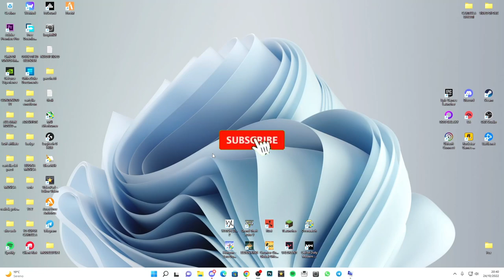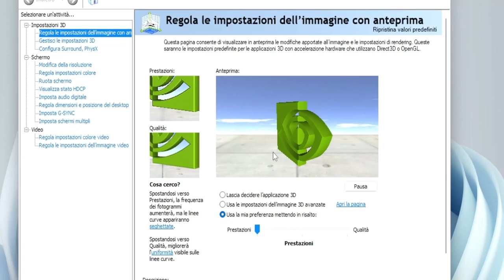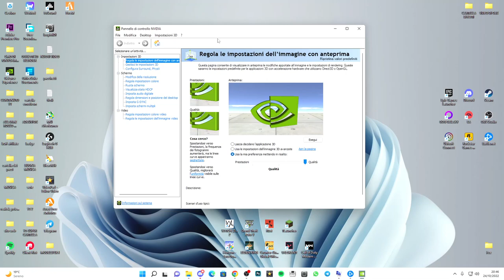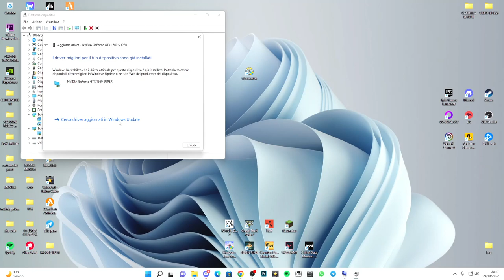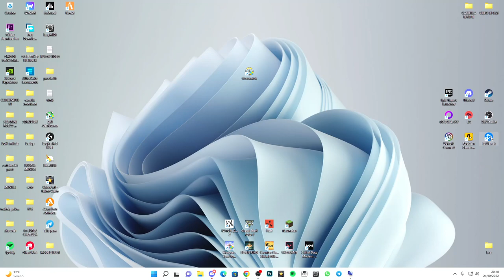COME RISOLVERE I PROBLEMI DI CRASH E SCHERMO NERO SU OVERWATCH 2 - TUTORIAL ITA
Ecco come riparare Overwatch 2 che si arresta in modo anomalo durante il gioco. Questo errore viene cercato poiché Overwatch 2 continua a bloccarsi e Overwatch si arresta in modo anomalo durante il gioco.

COMANDO:
–tank_WorkerThreadCount 2 -thread 2
–tank_WorkerThreadCount 2 -thread 2 -d3d11

PC:
MOBO: B450 GAMING PLUS
CPU: R5 3600
GPU: 1660 SUPER
RAM: 16 GB
CASE: 4000D AIRFLOW CASE CORSAIR

VIDEO TUTORIAL
               GAMES---TECH---MICROSOFT